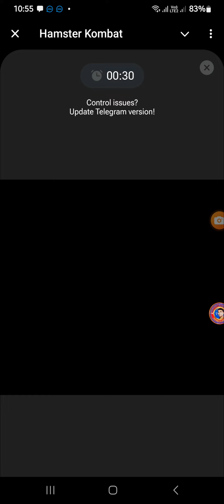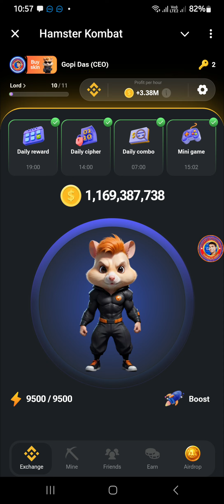Hamster Mini Game KEY সবচে সহজে কমপ্লিট করার নিয়ম অন্য কোথাও পাবেন না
গুরুত্বপূর্ণ বিষয় জানতে সাথে থাকুন